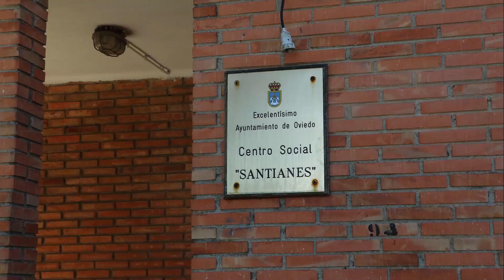Santianes (Oviedo) 4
Con este vídeo se da por terminada la presentación de Santianes, en el municipio de Oviedo.